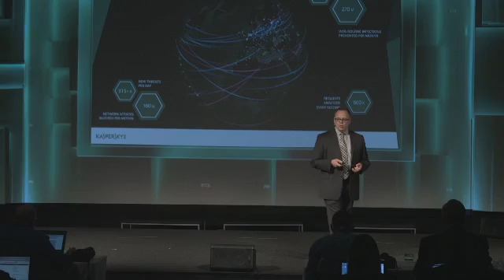Kaspersky CyberSecurity Summit 2014 Video | The State of Enterprise IT Security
IT security is a top priority for large enterprises and governments and Kaspersky's annual CyberSecurity Summit brings customers, security experts and the media together to talk about relevant cyber security issues.

Get a snapshot of the 2014 CyberSecurity summit in San Francisco with speakers from government and businesses, including Facebook, Boeing, VISA, McKinsey and Wells Fargo & Co, who shared their thoughts on global security challenges and discussed how they are tackling these issues in their industry.
Kaspersky security experts also shared their insights on the trends in targeted attacks, and security intelligence on recent threat actors and APTs groups including Cureto, IceFog and Heartbleed, and the implications for businesses and organizations.